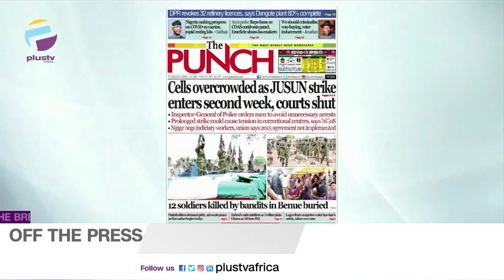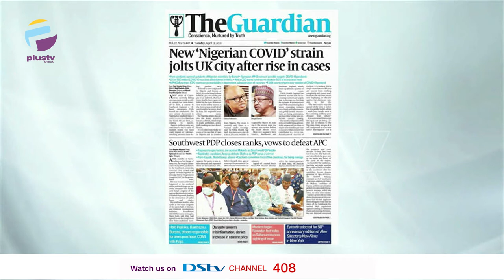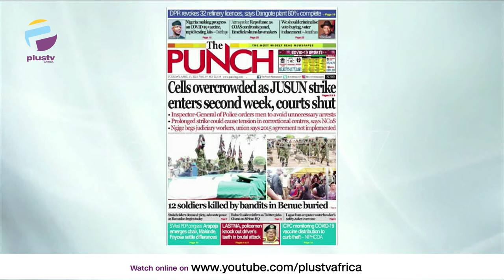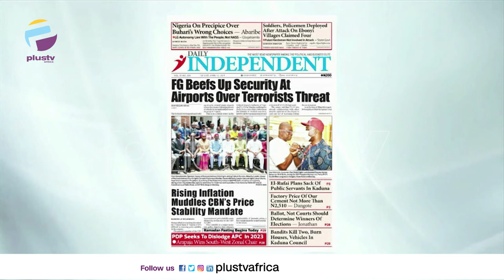2023, PDP Seeks To Dislodge APC; El-Rufai To Sack Public Servant In Kaduna | OFF THE PRESS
CKN News Publisher, Chris Nwandu joined Vivian Oguche and Osarogie Ogbonmwan to review the biggest stories in Newspapers today.